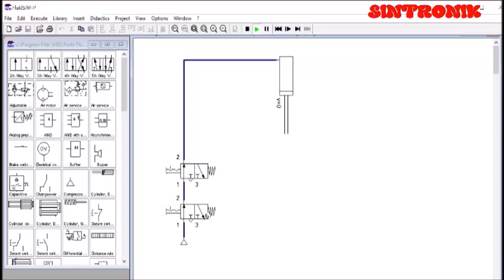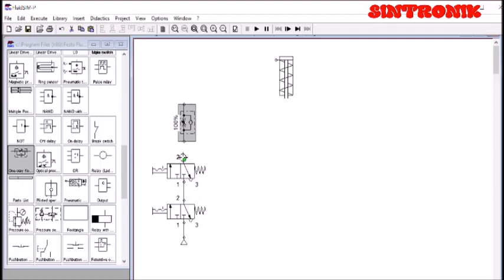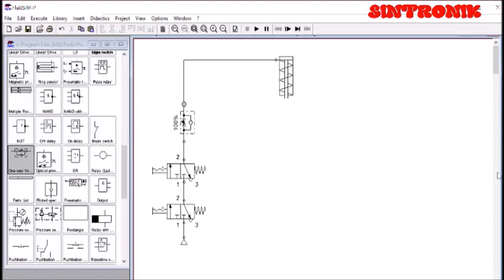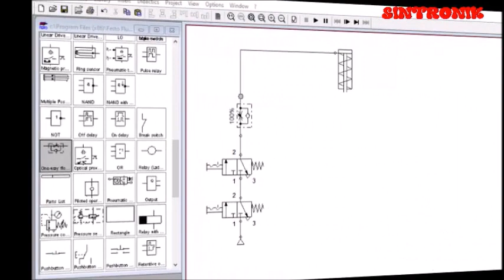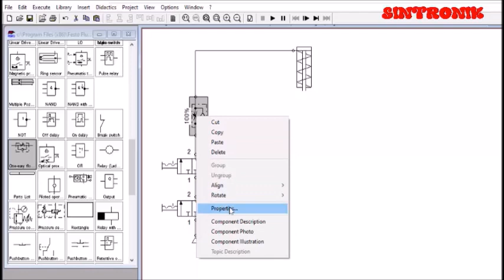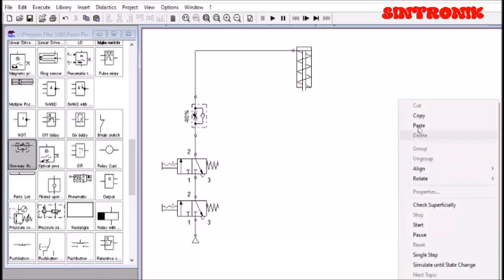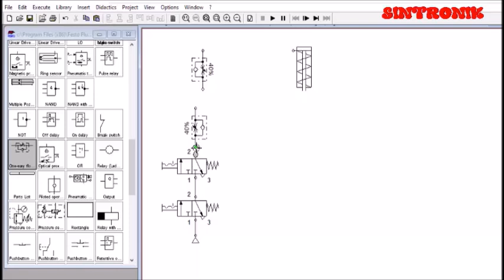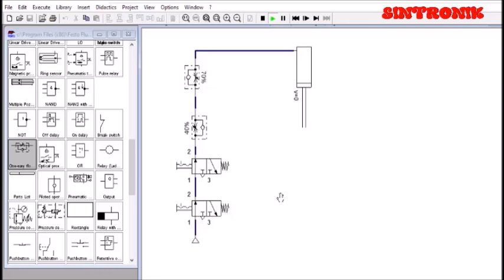Diagram aktuator mesin pembentukan logam dengan sistem pengaman dan speed regulator.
Diagram pneumatik atau hidrolik sederhana dalam diskusi ini yang memanfaatkan sebuah single acting actuator yang dilengkapi dengan dua buah 3/2 Directional Control Valve sebagai sistem pengaman pada penggerak mesin pembentukan logam (mesin press body mobil). Dengan sistem pengaman ini, maka kecelakaan operator dapat di hindari. Sistem ini juga dilengkapi dengan pressure regulator yang berfungsi sebagai speed controller single acting actuator.